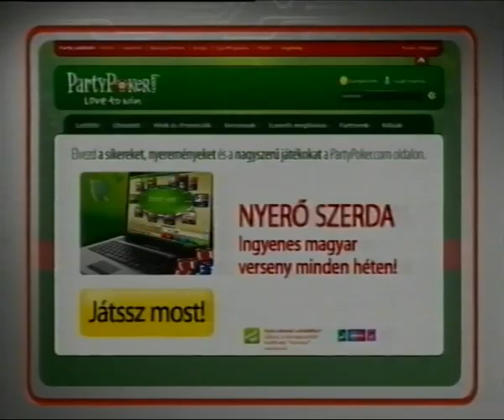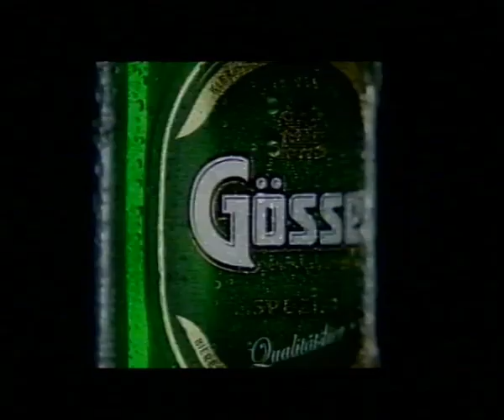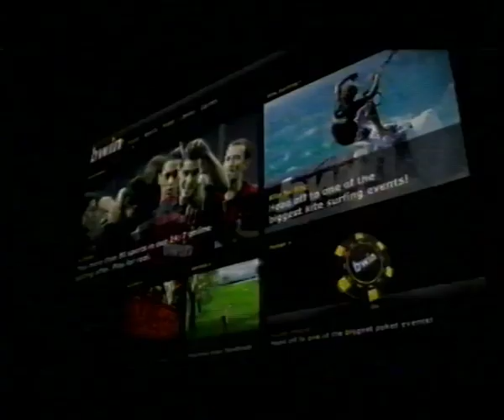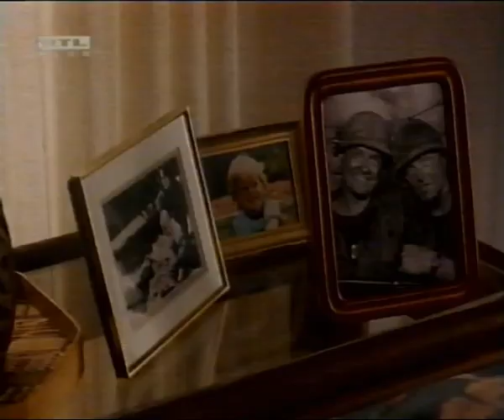RTL Klub - Reklámblokk - 2008. december 26. (5)